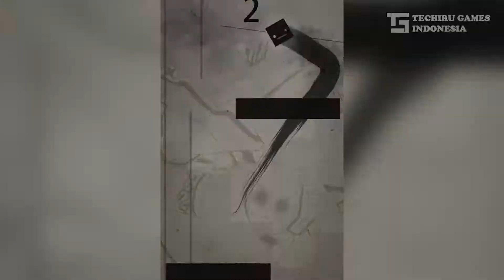Top 25 FREE OFFLINE Android & iOS Games - No internet - No Wifi Required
Kami harap Sobat dapat menikmati beberapa rekomendasi game yang telah kami sajikan..

♥ GAME LIST :-

25) Time Surfer | 00:35

24) Super Cat Bros | 01:01

23) Super Awesome Quest | 01:21

22) Blendoku 2 | 01:39

21) Beat Stomper | 01:54

20) Duet | 02:13

19) Bomber Friends | 02:31

18) Mekorama | 02:45

17) LONEWOLF (17+) | 03:03

16) Traffic Rider | 03:30

15) Rodeo Stampede: Sky Zoo Safari | 03:53

14) BADLAND | 04:13

13) Banana Kong | 04:33

12) Lost in Harmony | 04:54

11) Burrito Bison: Launcha Libre | 05:14

10) Kingdom Rush | 05:34

09) Jetpack Joyride | 05:58

08) Blades of Brim | 06:02

07) Cut the Rope: Magic | 06:45

06) Bushido Bear | 07:01

05) Plants vs. Zombies 2 | 07:21

04) Cytus | 07:41

03) MARVEL Spider-Man Unlimited | 08:07

02) Asphalt 8: Airborne | 08:35

01) FIFA Mobile Football | 09:09